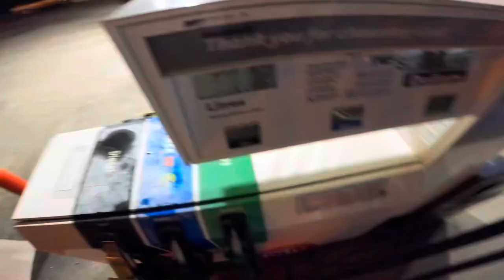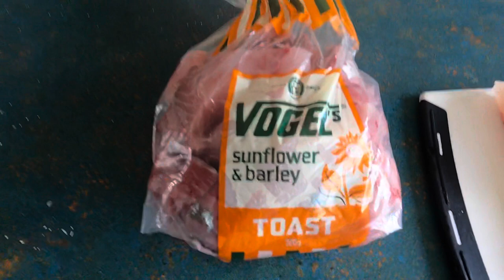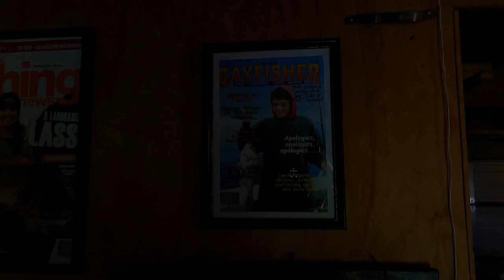My dog loves fishing as much as me. Snapper and kingfish. Fishing nz 🇳🇿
I take my dog out fishing because she loves to lick the fish I catch.

The bite starts off slow but I soon find a good snapper in the shallows with the soft baits. We then pith out deeper to an island to have some fun jigging for kingies on the light jig setup.